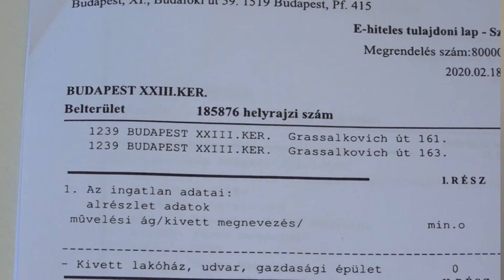Soroksár ajánló 2020.03.17.